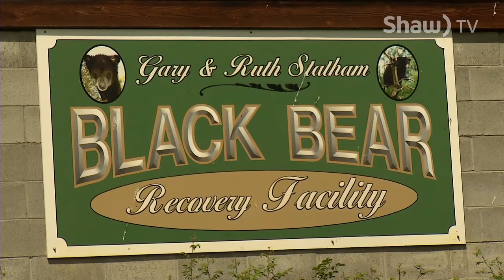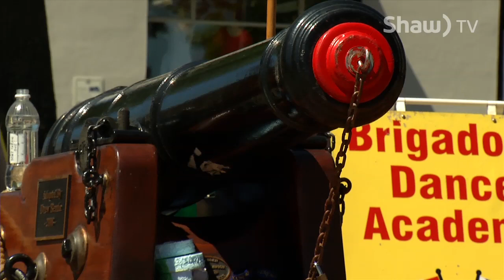go! on Shaw TV - July 10th, 2015 Part 4/8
Still to come:

North Island Wildlife Recovery Centre's Bear Recovery Program - 00:00

Firing the Bastion canons with Nanaimo Museum - 01:00

Random Acts of Magic " Upside Down Water Bottle" with Illusionist Michael Berends - 03:42

for go! on Shaw TV's complete airing schedule!